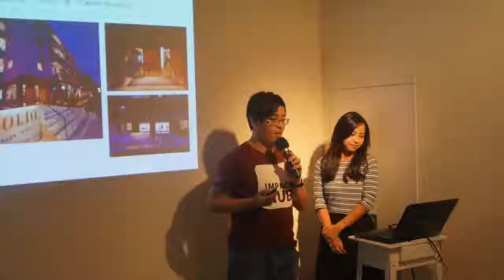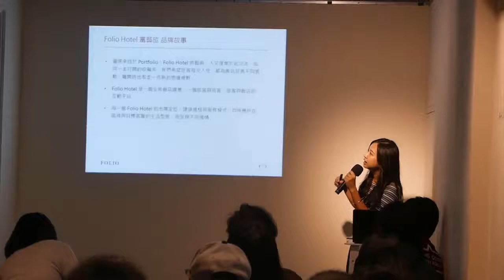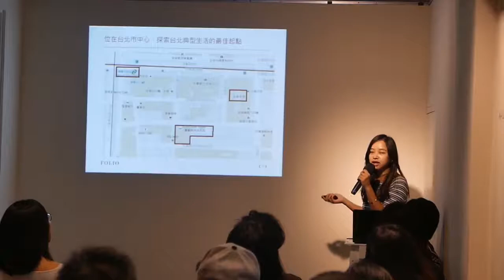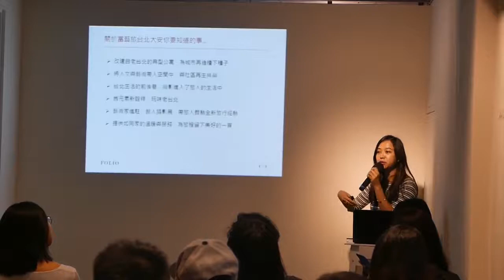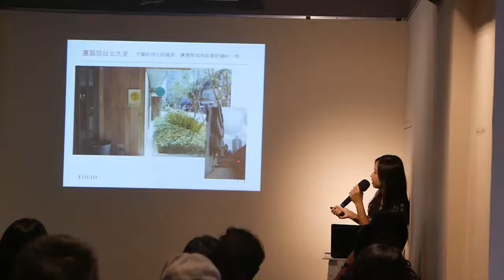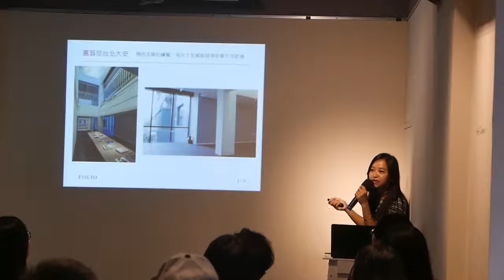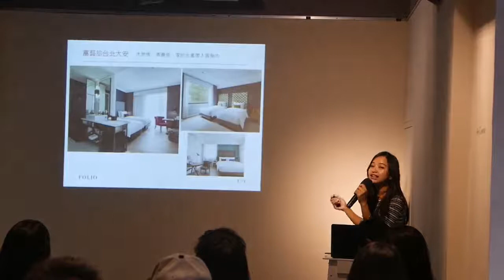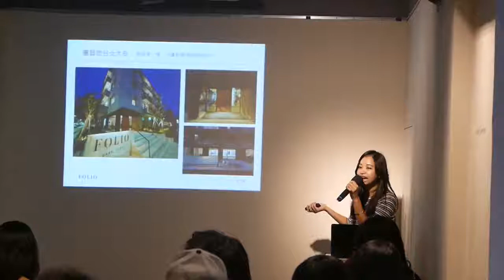Liang-Yun Wang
Liang-Yun Wang at CreativeMornings Taipei , November 2016. Free events like this one are hosted every month in dozens of cities. Discover hundreds of talks from the world's creative community